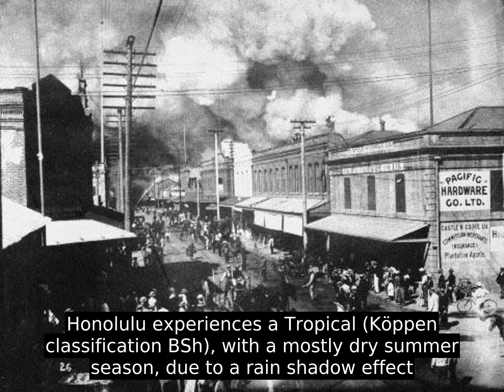Honolulu - All You Have To Know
Honolulu (/ˌ h ɒ n ə ˈ l uː l uː  /  ; Hawaiian: [honoˈlulu] ) is the capital and largest city of the U.S